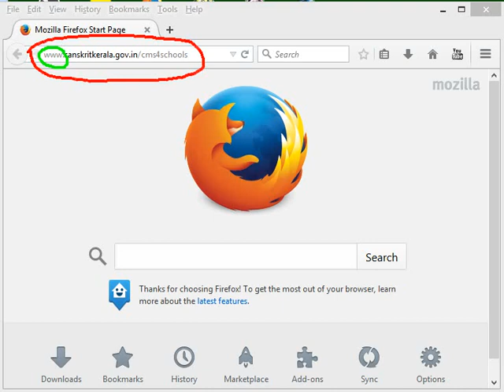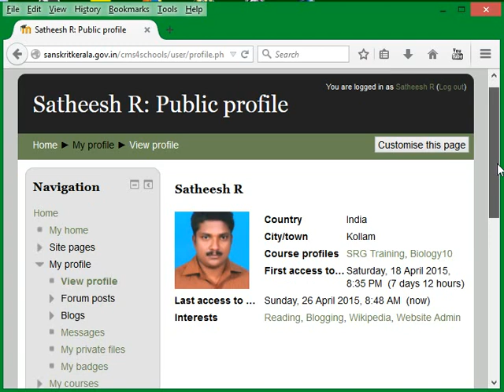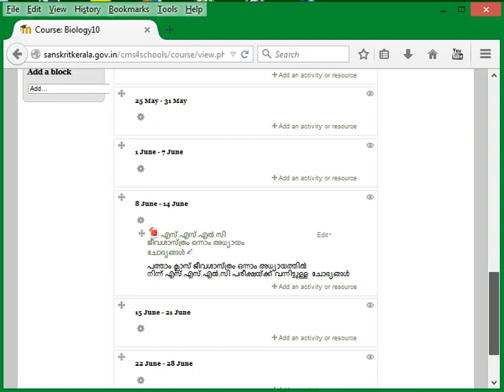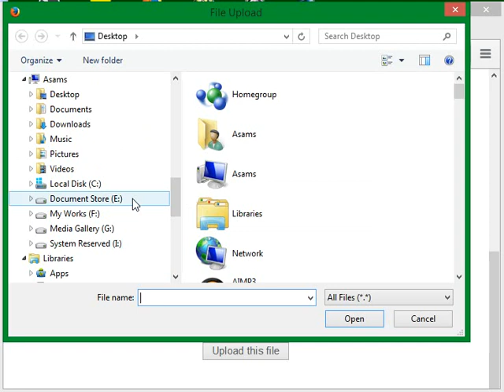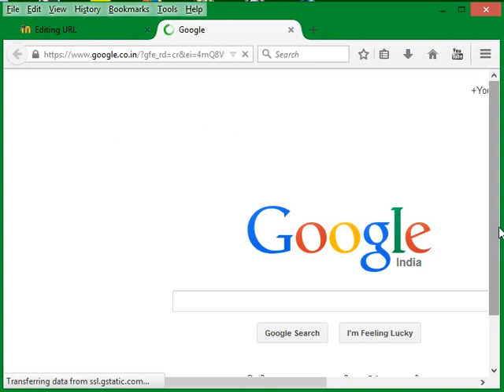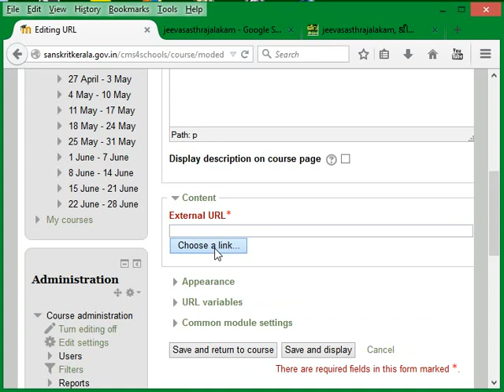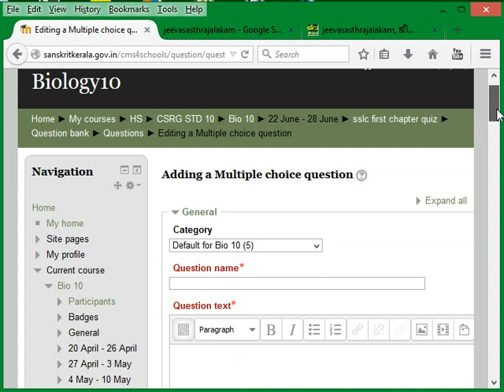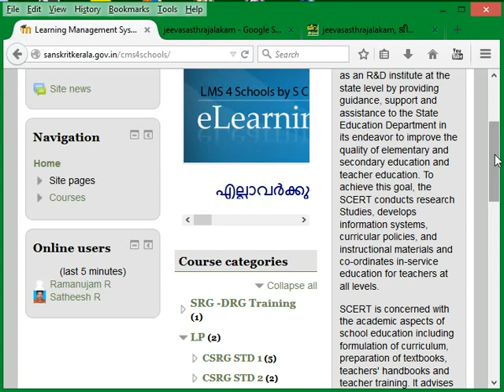scert-learning management system-kerala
SCERT KERALA LEARNING MANAGEMENT SYSTEM- HOW TO ENTER, EDIT AND UPLOAD FILES, QUIZ, VIDEOS, URLS etc.
This video teaches how to interfere with SCERT Learning Management System.